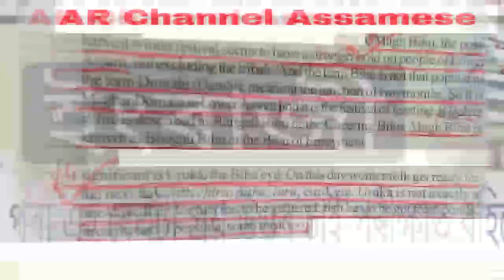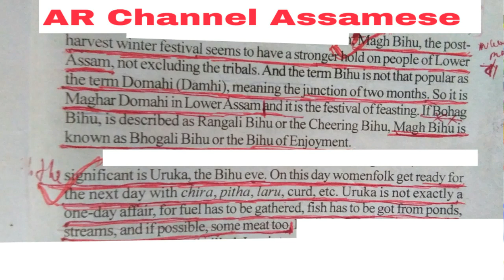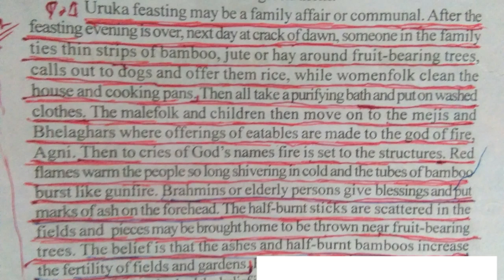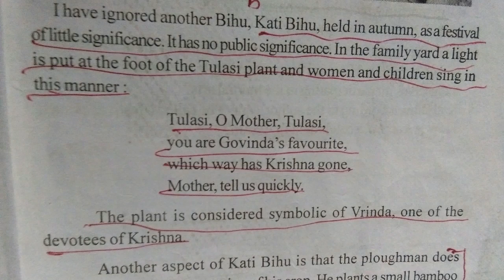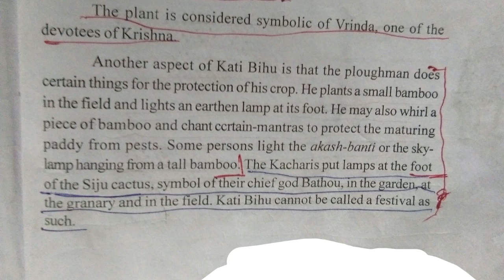English | Vistas | HS 2nd Year Final Exam 2021 | English Common/important Question Answer 2021 AHSEC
English Vistas 📝HS Final Exam 2020🔰English Common /important Question Answer 2020🖊AHSEC Exam 2020

Hs final exam english common question answer

Hs final important question answer english